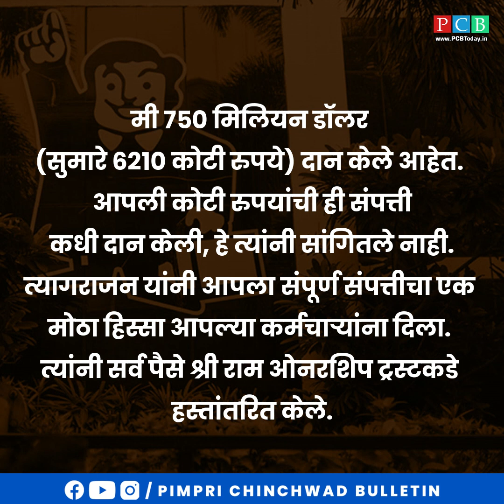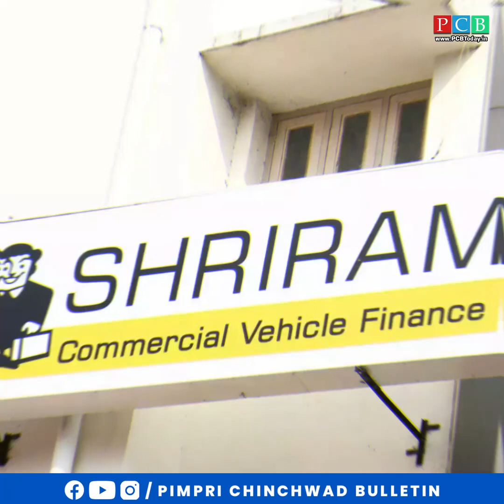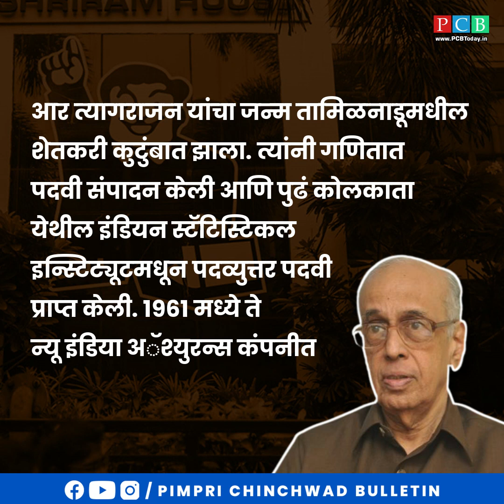श्रीराम ग्रुपच्या आर त्यागराजन यांनी केलं 6 हजार 210 कोटींचं दान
श्रीराम ग्रुपच्या मालकाने केले 6 हजार 210 कोटींचं दान ! स्वतःसाठी फक्त ...